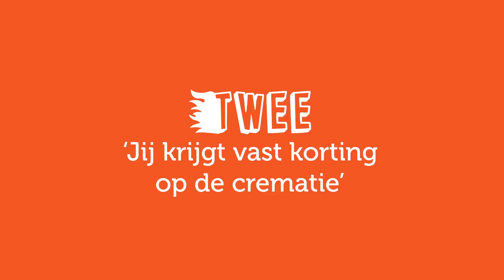TOP 10 | Wat NIET te zeggen tegen mensen met littekens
Ik krijg er regelmatig mee te maken: mensen die een ondoordachte opmerking maken over mijn brandwondenlittekens of zelfs lollig proberen te zijn. Vaak zijn die 'lollige' woorden helemaal niet zo grappig. Hierbij een lesje wat-niet-te-zeggen-tegen-mensen-met-littekens!